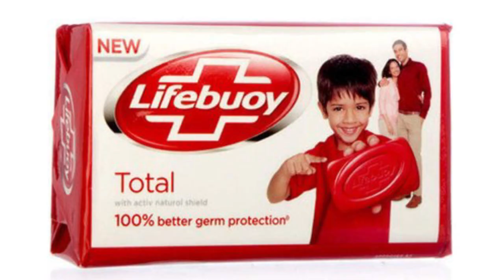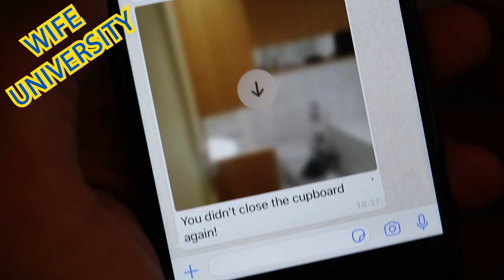Why I love my Chinese Wife?